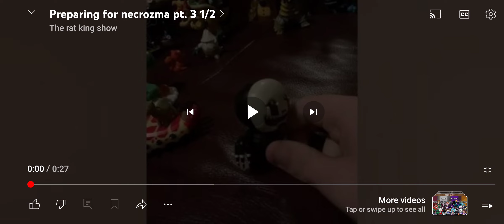Rat king birthday special Reacting to "Preparing for necrozma pt. 3 1/2"